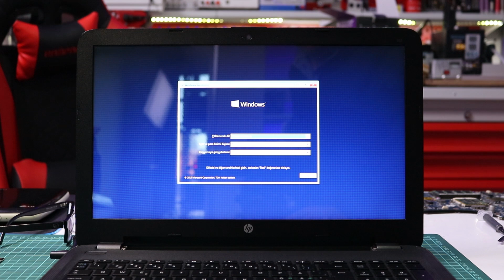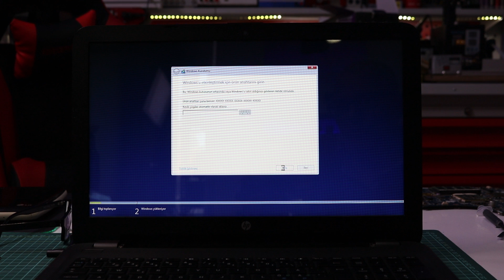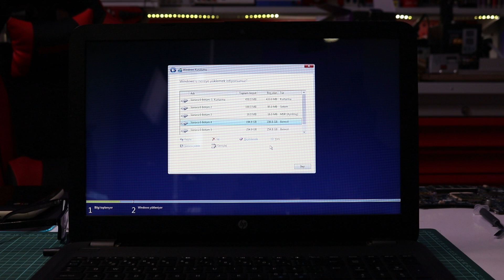Bilgisayarım Açılmıyor? | Windows 10 Format Nasıl Atılır? | Bilgisayar Ram Yükseltmek?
Merhaba teknoloji severler! Bu videoda, bilgisayarınız açılmıyorsa nasıl çözüm yolları bulabileceğinizi, Windows 10 format atmanın adımlarını ve bilgisayarınızın RAM'ini nasıl yükseltebileceğinizi detaylı bir şekilde anlatıyoruz. Eğer bilgisayarınızda yaşadığınız sorunları çözmek veya performansını artırmak istiyorsanız, doğru yerdesiniz! Videomuzda, bilgisayarınızın açılmama sorununu nasıl çözebileceğinizi, Windows 10 format atmanın adımlarını ve RAM yükseltmenin nasıl yapılacağını adım adım gösteriyoruz. Hemen izlemeye başlayın ve bilgisayarınızı daha iyi bir performansa kavuşturmanın yollarını keşfedin!